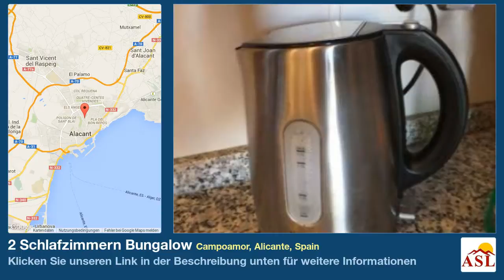2 Schlafzimmern Bungalow zu vermieten in Las Ramblas De Campoamor, Campoamor, Alicante, Spain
Weitere Infos auf Bungalow zu vermieten in Las Ramblas De Campoamor, Campoamor, Alicante, Spain mit 2 Schlafzimmern

der Nähe von Geschäften, Schwimmbad, Gemeinschaftspool, Einbauschränke